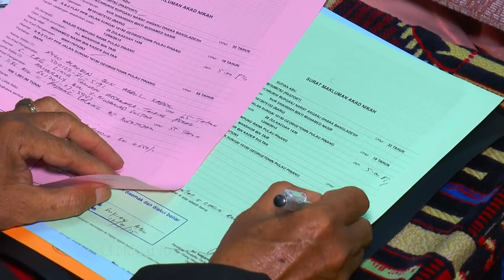Sufian & Shahidah Wedding Highlights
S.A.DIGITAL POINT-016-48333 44